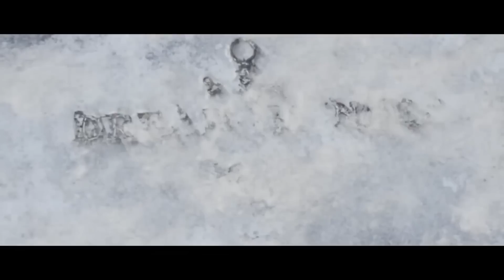ニトロ運び中の傀儡にチャペルから超遠距離狙撃をする船員が最強すぎた！【Dread hunger / ドレッドハンガー】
面白かったらグッドボタン＆コメントお願いします！
動画の続きを投稿するエネルギーになります！

【探検家】
アベレージ
れれい
せるふぃ
バケゆか
サクヤ
よつは
ぱんくん
ぱぷぁ

【特典】月額490円で以下の特典が受けられるようになります！
・名前の横にチャンネルのオリジナルバッヂ⚖が表示されます。
・オリジナルのスタンプが使えるようになります！
・低速モードの影響を受けなくなります。